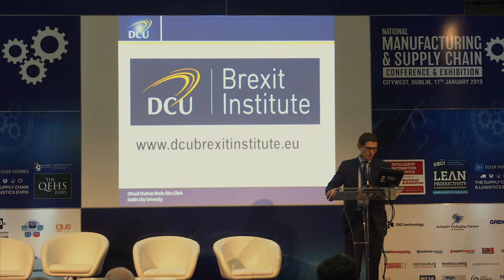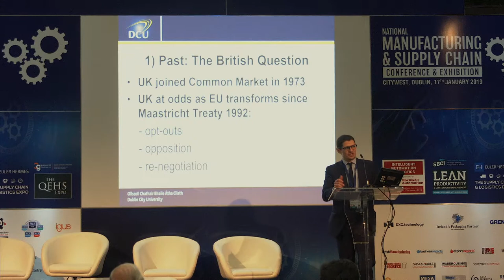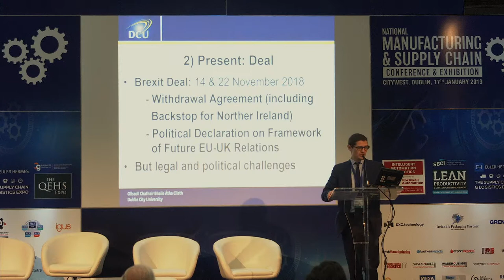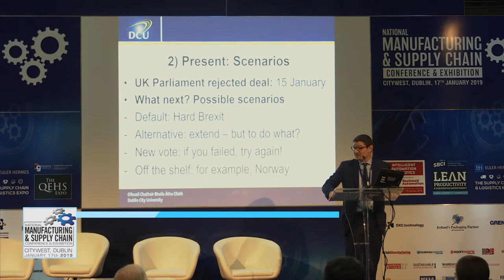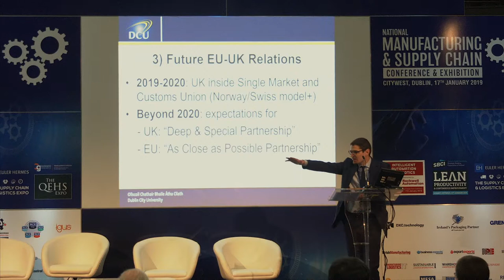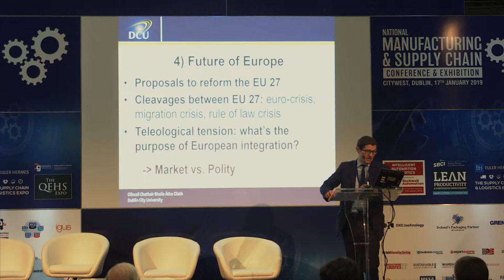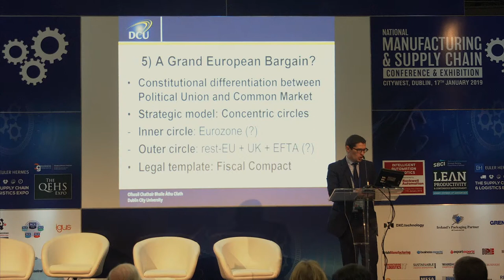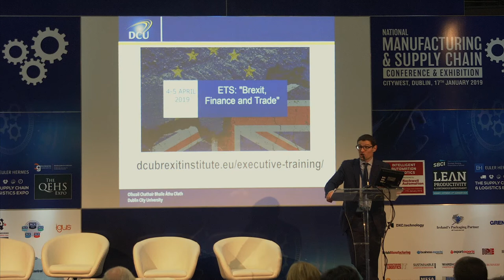Federico Fabbrini Professor European law at the School of Law & Government , DCU